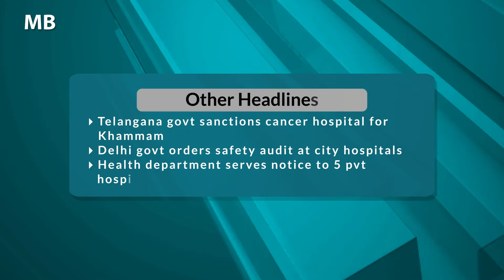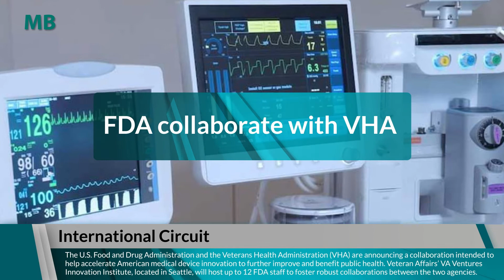MB Headlines September 30